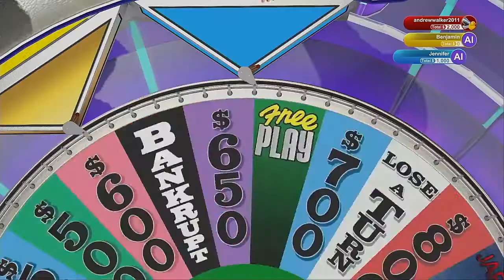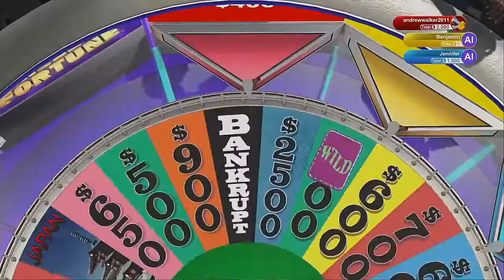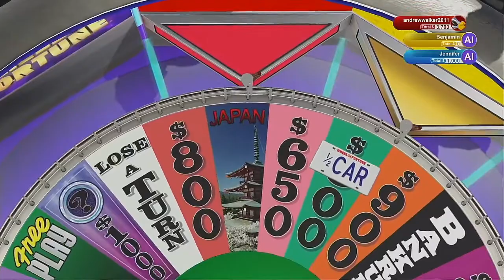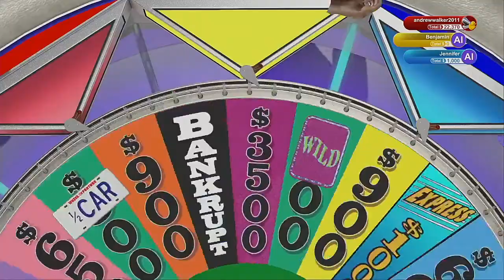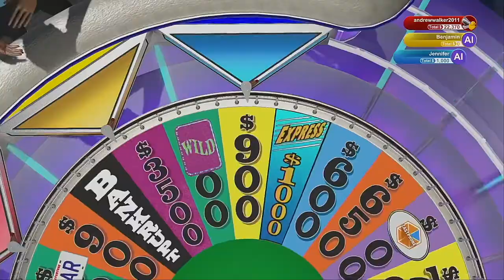Wheel Of Fortune 2020 Season Episode 12